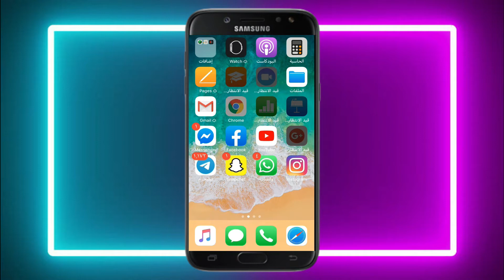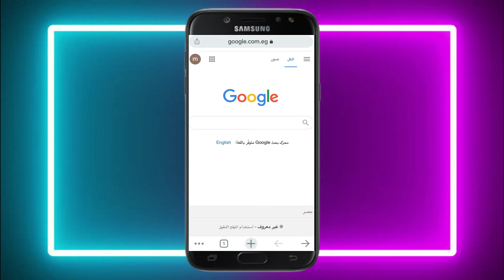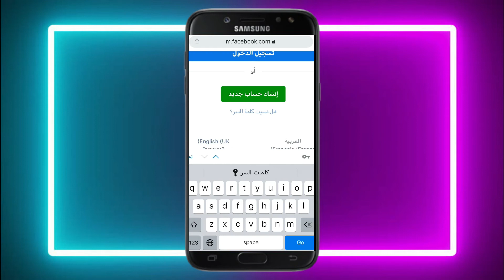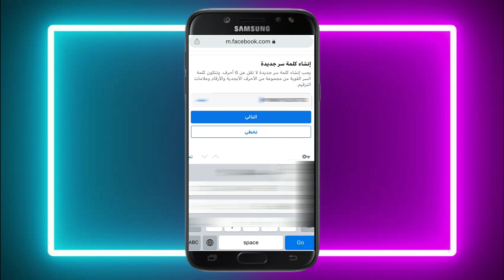كيفية استرجاع حساب الفيس بوك بعد نسيان الباسورد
شرح طريقة استرداد حسابك على الفيس بوك بعد نسيان كلمة السر

رابط فيديو استرجاع حساب الفيس بوك بعد فقدان رقم الهاتف او البريد الالكترونى وكلمة السر 2023

تابعنى على مواقع التواصل الاجتماعى